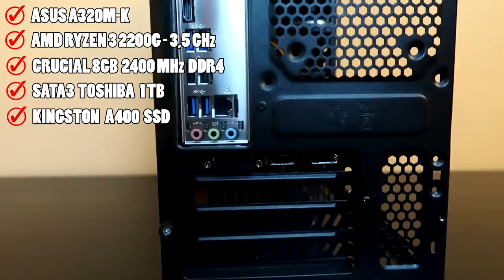OLCSÓ GAMER GÉP 1050TI VIDEÓKÁRTYÁVAL